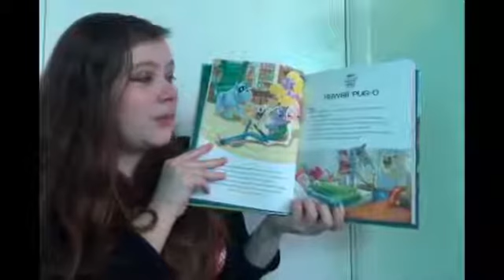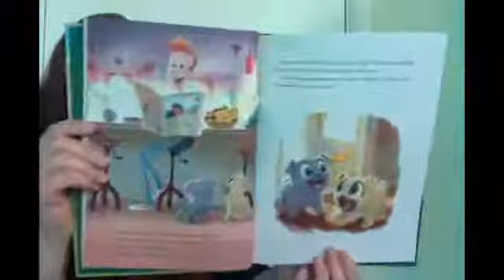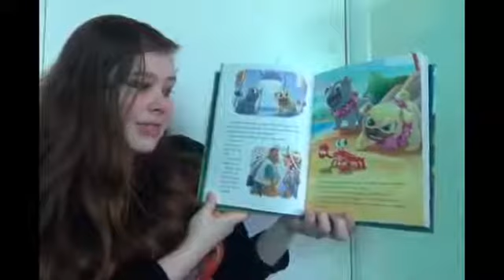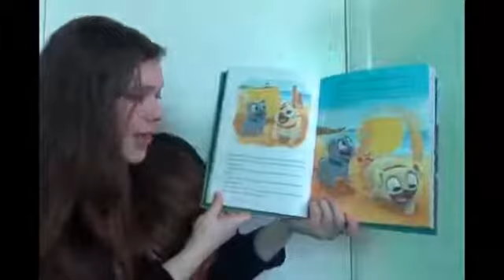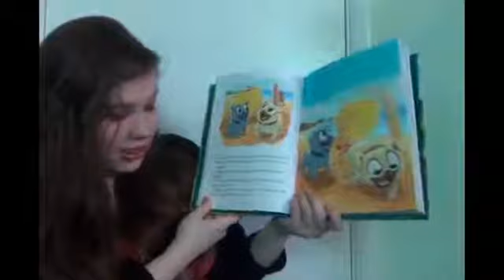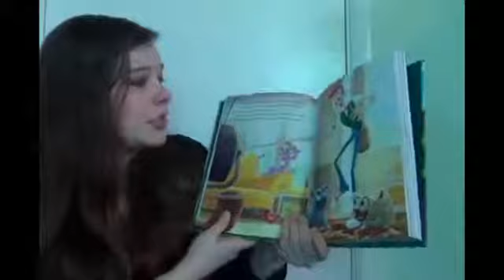Bookworm Buddies 5/21/20: Hawaii Pug-O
Join Miss Christy as we read "Hawaii Pug-O" a Puppy Dog Pals story!

This video has been made strictly to continue to provide library programming during COVID-19.